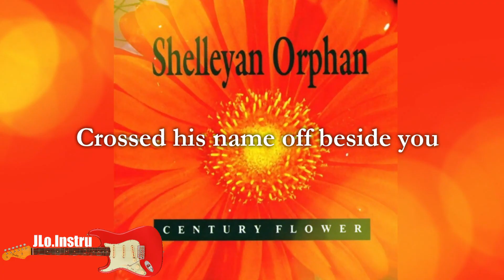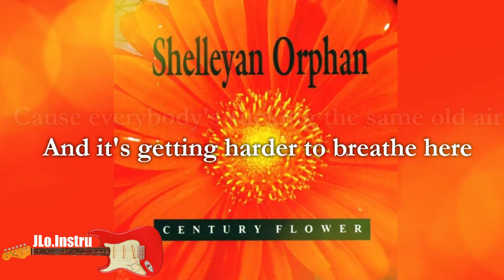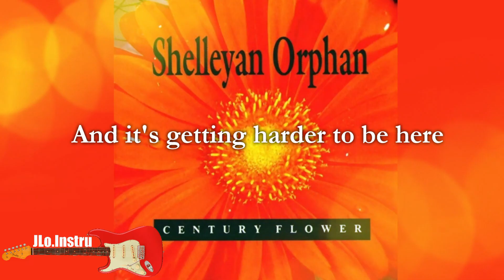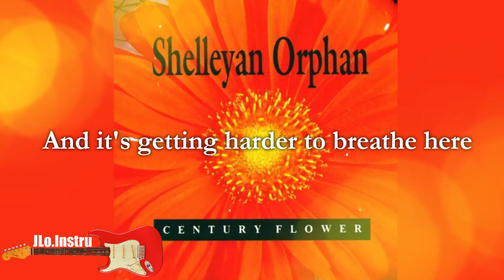Tar Baby - Shelleyan Orphan - Karaoke - Instrumental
Shelleyan Orphan - Tar Baby - Instrumental - Karaoke - Album: Century Flower